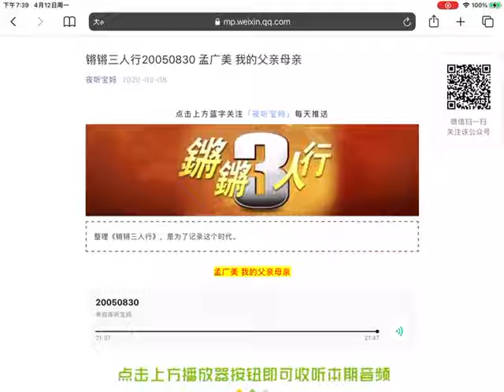锵锵三人行20050830 孟广美 我的父亲母亲